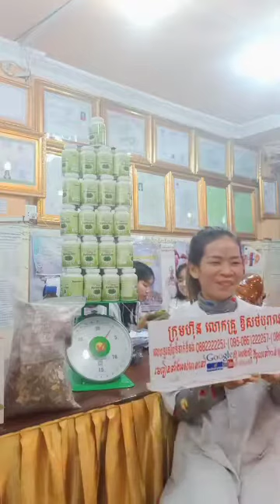កំពុង ល្បី ឱសថ ព្យាបាល ជំងឺ គ្មាន កូន, ជួយ ឱ្យ ស្ត្រី មានកូន ឆាប់ ក្នុង រយៈពេល តែ ២ ខែ, ជួយស៊ែរដល